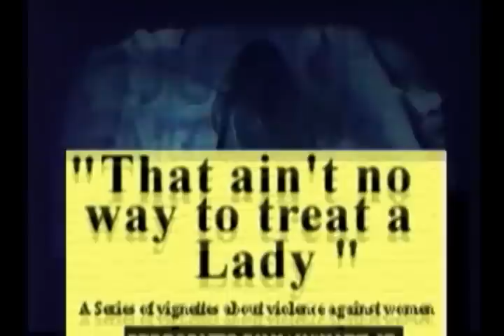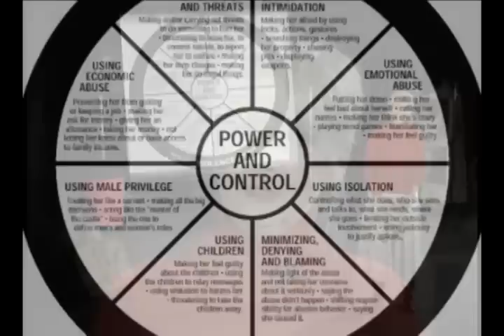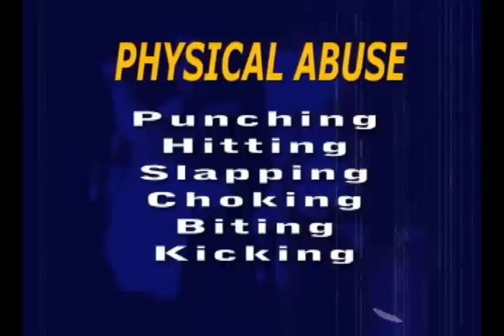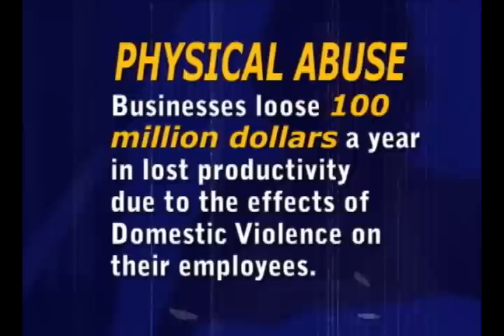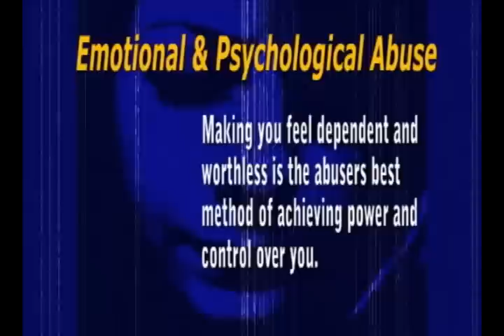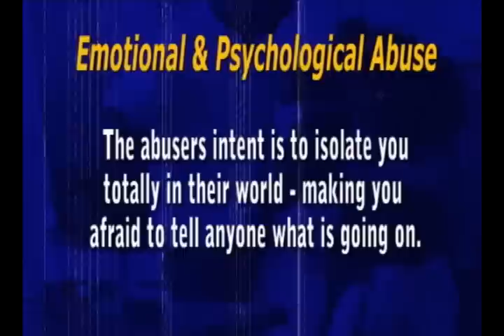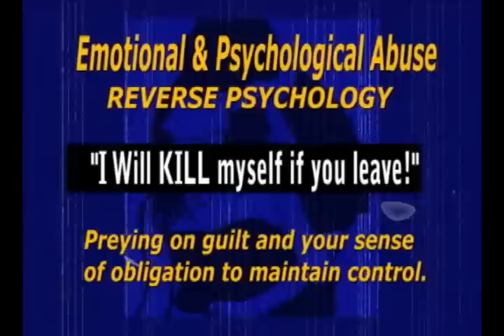DOMESTIC VIOLENCE - facing the facts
A NEW educational video by Nancy Hulse and Womynkind Productions!

"DOMESTIC VIOLENCE"
"Facing The Facts"

Drawing on over 20 years of experience working with victims of domestic violence...

AND, having educated literally thousands of people across this country with her multi-media performances and workshops about this important topic... Nancy Hulse has created the definitive video program / educational workshop about relationship violence.

Actual Program is  36 Min